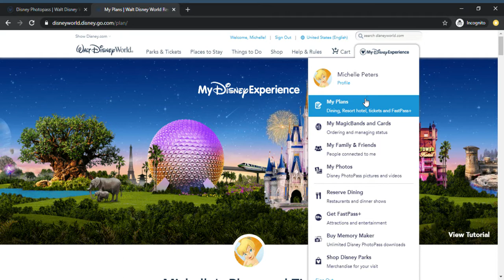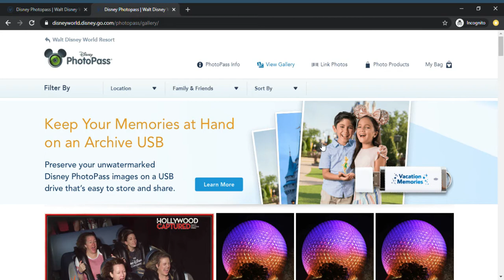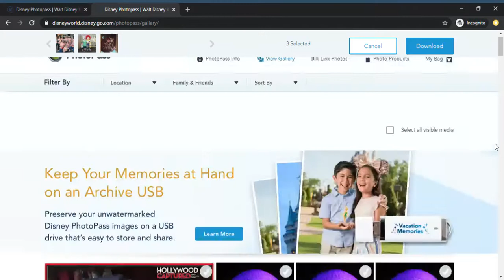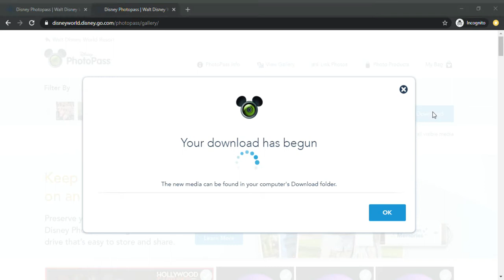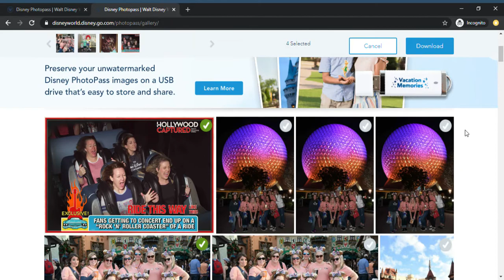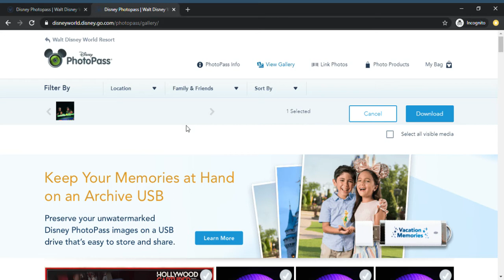Walt Disney World Memory Photopass Maker Digital Photo Package Download Instructions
Learn how to download and edit your photos from your Walt Disney World vacation through Disney's Photopass Memory Maker product.